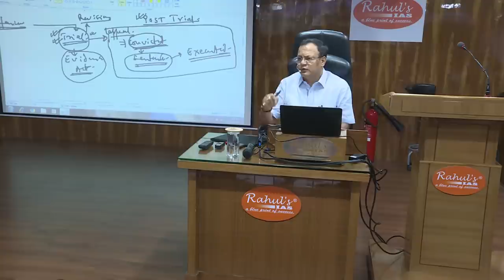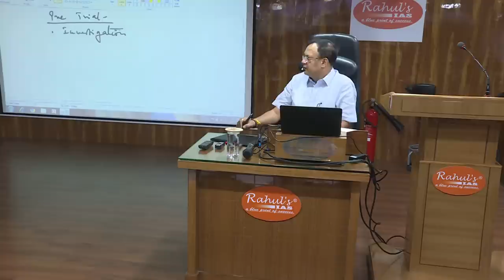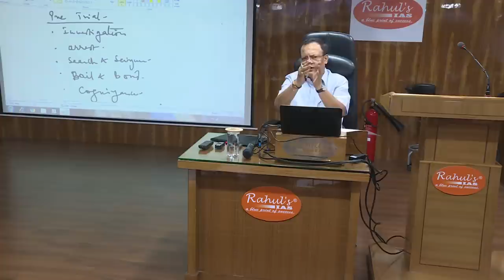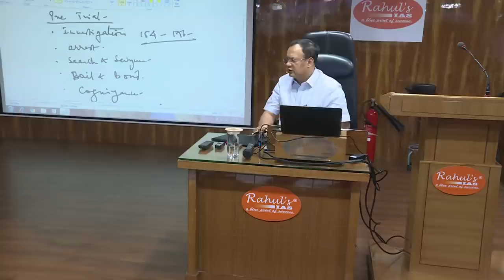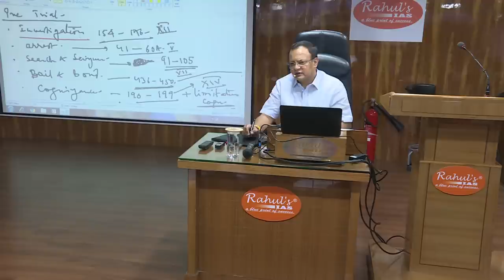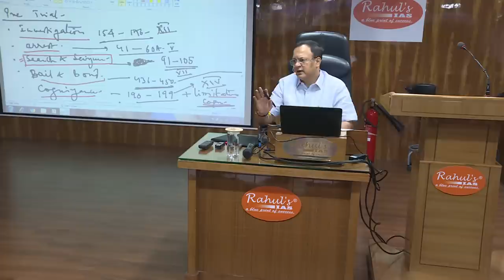CRIMINAL PROCEDURE CODE, 1973 MADE SIMPLE - APPROACH TO BEGIN CRPC- BY RAHUL SIR | Rahul's IAS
BREAK UP OF TOPICS AND DIMENSIONS OF CRPC - CLASSROOM LECTURE.

For any related question and query feel free to get in touch with our team on :

You can also visit our office at  A-4, 1st & 2nd Floor, Wazirpur Industrial Area,
Near Shalimar Bagh Metro Station Gate No. 3, Delhi- 110052